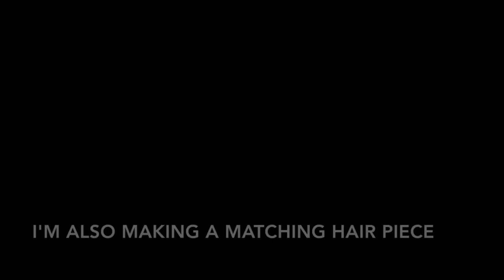Making a Bodice Overlay: The Fluffy Feathered Dress, Part Three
I have a very detailed blog post that goes through the process of making this dress.

I also have a blog post about making the skirt, which is

The same applies to the dress, The blog post is

If you are interested in seeing more of my work or contacting me, I'll leave links to my various sites below!

The music does not belong to me, it is titled "University of Chicago Orc. - 4 - Appassionato " by Johannes Brahms. The song was acquired through Musopen.

The fuzzy sound was barely there in imovie, I don't know what happened! I definitely won't be using it again.